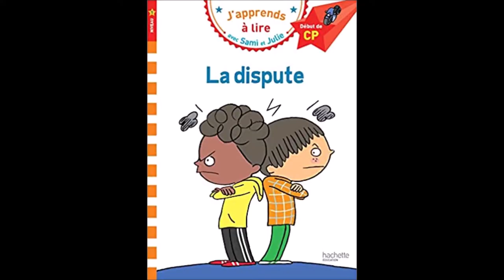Sami et Julie CP Niveau 1 La dispute - Livre de poche pour l'apprentissage de la lecture